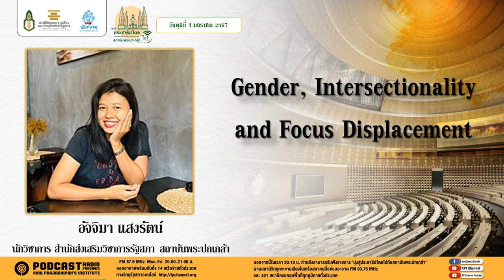(เทปวันพุธที่ 3 มกราคม 2567) รายการมุ่งสู่ประชาธิปไตยไปกับสถาบันพระปกเกล้า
ประเด็น : Gender, Intersectionality, and Forced Displacementโดย  คุณอัจจิมา แสงรัตน์ นักวิชาการ สำนักส่งเสริมวิชาการรัฐสภา สถาบันพระปกเกล้า